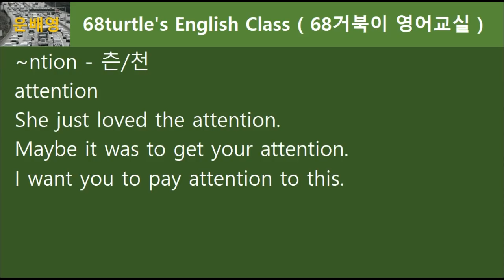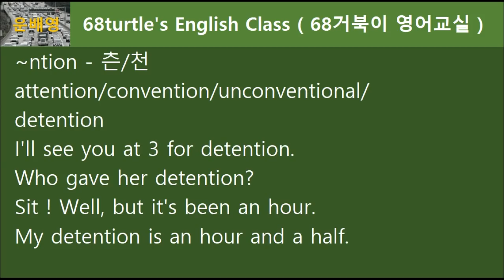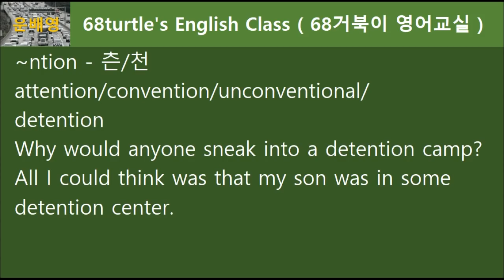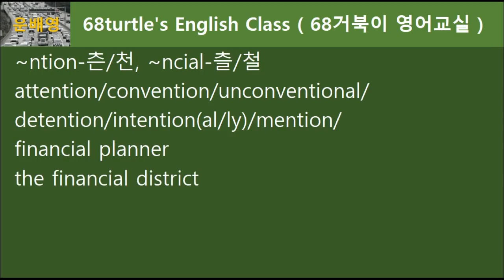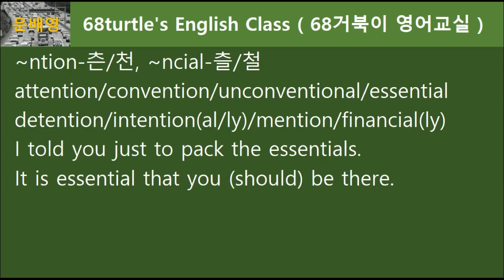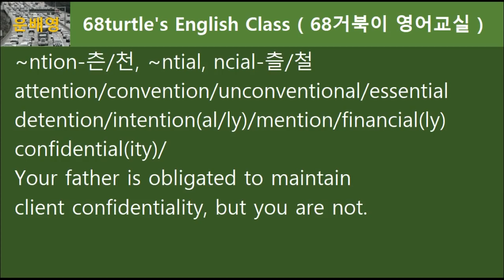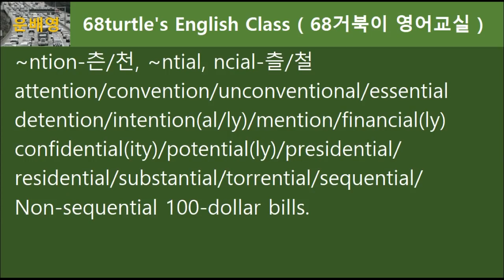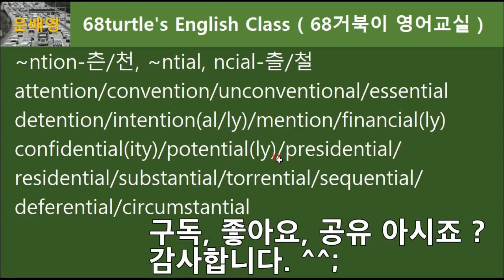nation과 attention은 똑같은 ~tion 철자를 가지지만 발음은 천지차이랍니다. 68.0134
단어 끝자락 철자가 동일하더라도 발음은 전혀 다르게 나는 경우가 있어요, 한국인들의 발음과 원어 화자들의 발음이 다르게 들리는 이유이기도 하죠. 한 번 배워볼까요? 준비되셨으면 클릭~! 68.0134